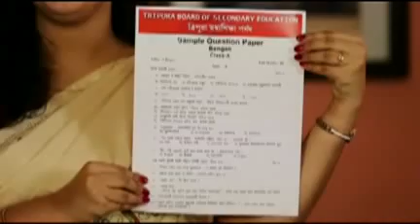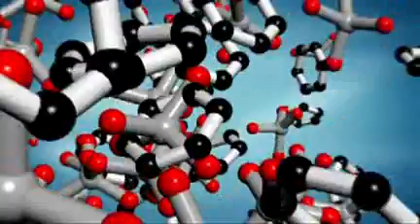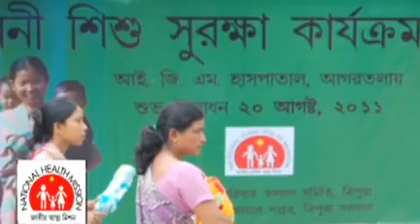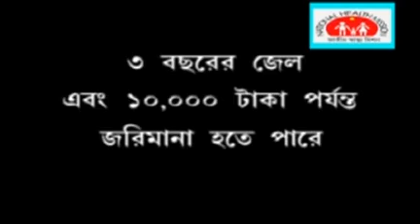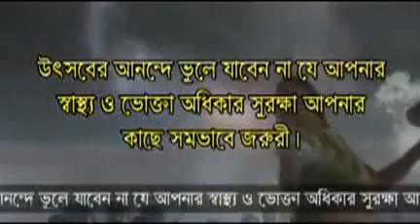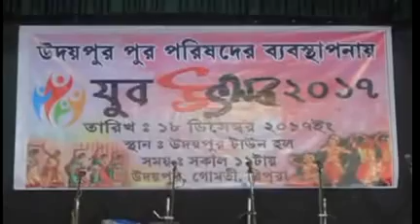19 12 17 Beng2